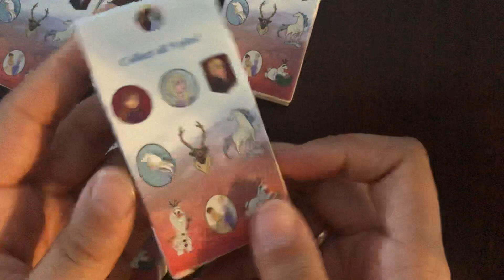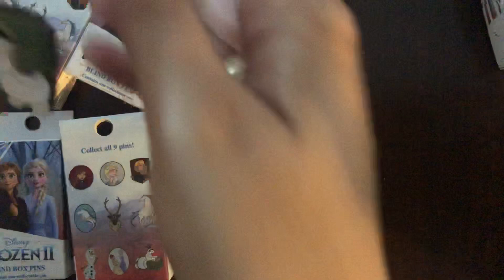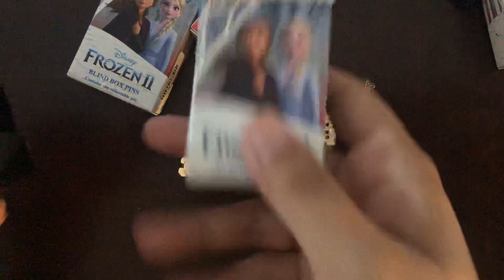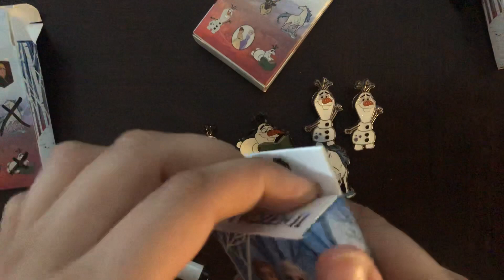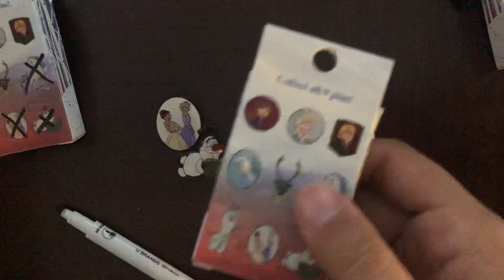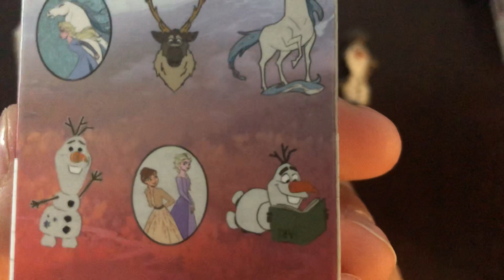HOT TOPICS Frozen 2 Blind box pin unboxing ASMR breathing tapping exciting fun!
We open some of the new Hot Topics Frozen 2 Pins!! With a lot of different sounds some new and some classic ASMR sounds... ENJOY